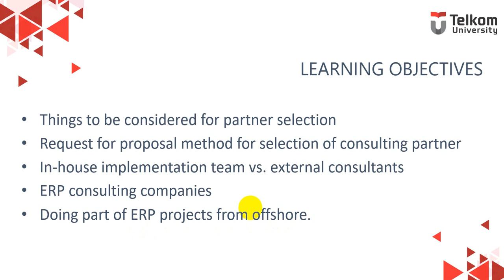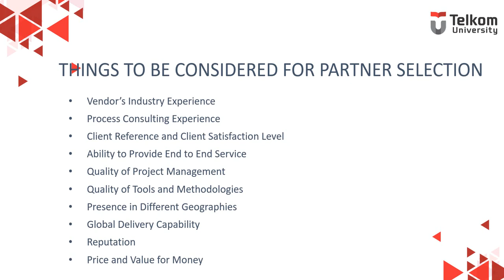3.4 Selection ERP Consulting Partner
Mata Kuliah Enterprise Resource Planning Ganjil 2020/2021
TOPIK: Selecting Consulting Partner
Referensi: Rajesh Ray, 2011, Enterprise Resource Planning: Text & Cases, Tata McGraw-Hill